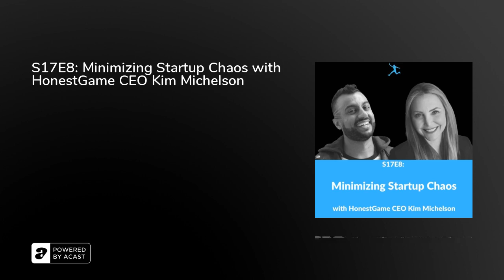S17E8: Minimizing Startup Chaos with HonestGame CEO Kim Michelson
Everyone talks about how startup life is crazy.

At any given point you're working on 5 different things.

Decisions made an hour ago might change an hour later.

What you thought you were doing yesterday might not be what you're doing tomorrow.

In a weird way, we're kind of obsessed with the chaos, and we tend to glorify it.

But operating from chaos doesn't help you grow a company.

As unsexy as it might sounds, you need discipline and structure.

This season of the podcast exclusively features guests from the Startup Hypeman client portfolio, and this week HonestGame CEO Kim Michelson steps to the mic to shares their EOS (Entrepreneur Operating System), and how that's helped them grow from 2 cofounders to 14 employees, over $2 million in funding, 188% YoY revenue growth, and partnerships with the likes of the Chicago Bulls and others.

This week's episode is sponsored by Oribi — a marketing analytics tool that shows you what your website visitors actually do while on your site, without using any code. and use code HYPEMAN at checkout for 20% off.